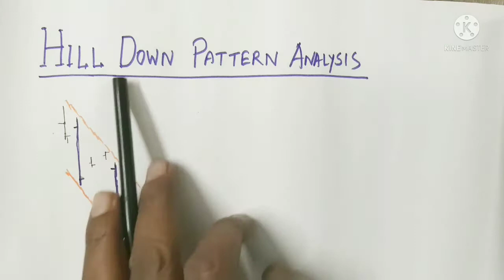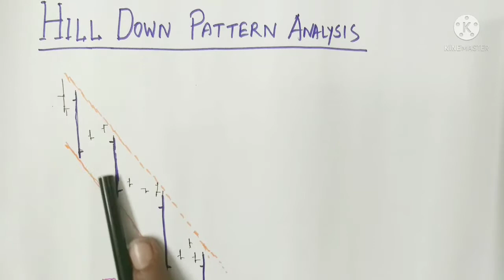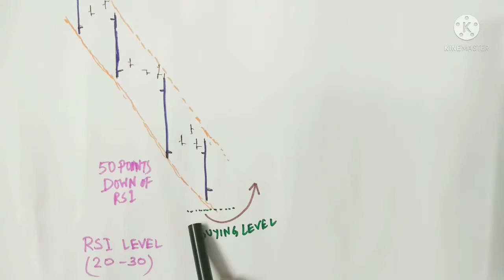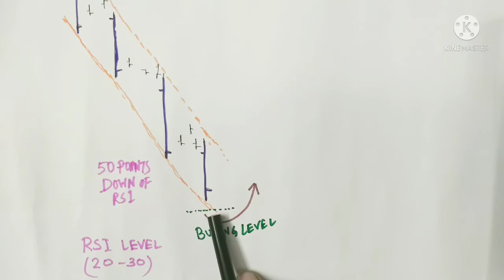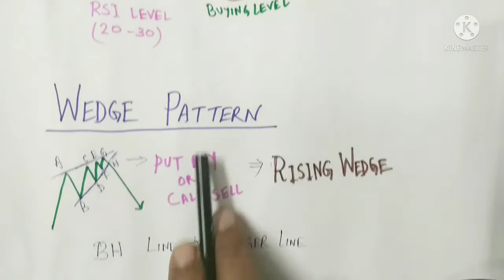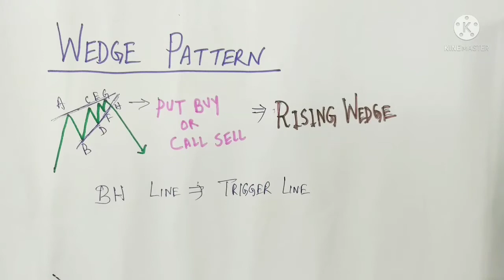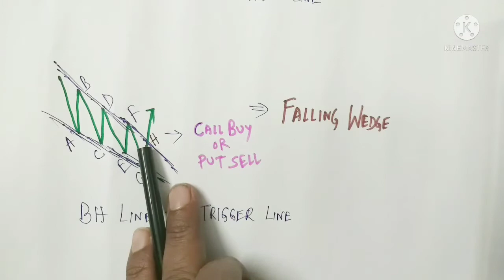Pattern Analysis: Hill Down & Wedge Pattern- Mr. Somenath Ghosh